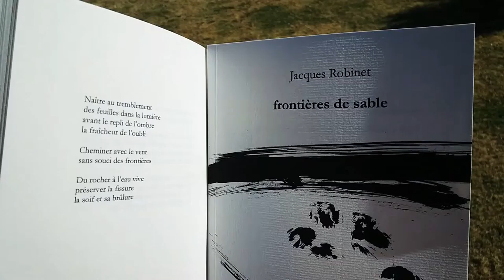6- poème de JACQUES ROBINET "frontières de sable" aux éditions La Tête à l'Envers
6- poème de JACQUES ROBINET "frontières de sable" aux éditions La Tête à l'Envers